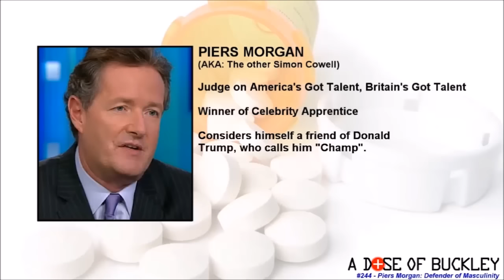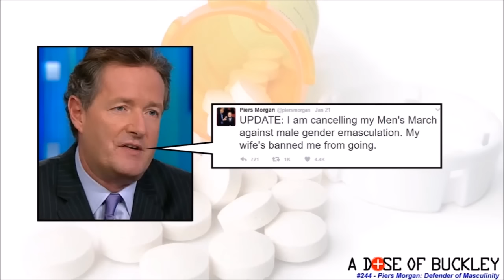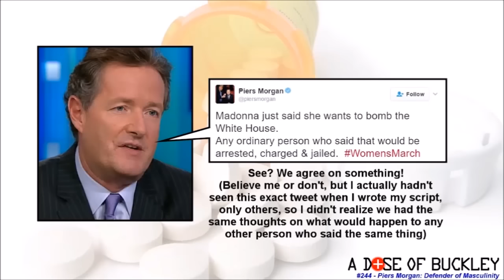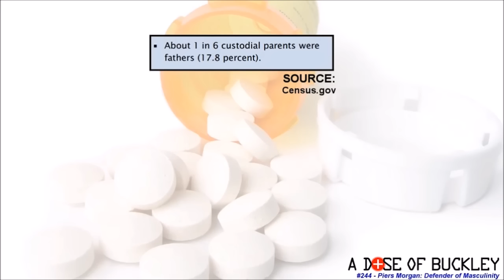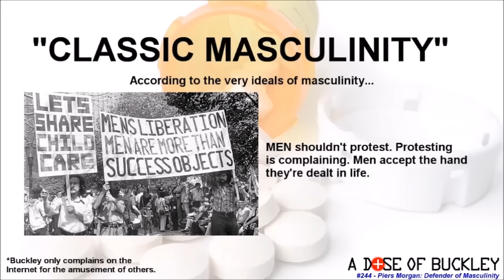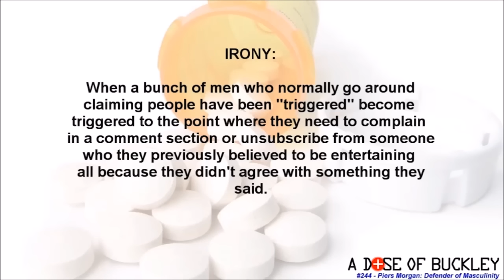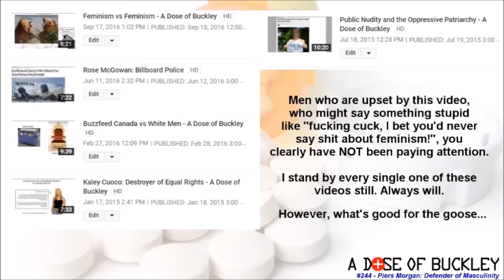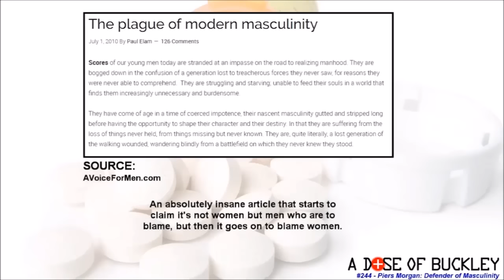The Society Monster from Forever Ago: aDoseofBuckley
It was only supposed to be a standard candle, but it became an opus of sort.

Only of sort.

Jim Gregory
Paul Cavanaugh
Barry Wright
Remy Demarest
G'kar
Shawn Deprey
kjell pihlström
Alexander Hoey
sirolf2009
Jason Campbell
Everett Vinzant
Derpy Paws
Microaggressions
Adam Courchaine
Andrew Howe
DK Thompson
Joan
Michael Guenot
Arne Strasser
Nurse Tobey
Daniel O'Donovan
Rickard Rekve
Default UserID
Syne
Munz
Brian Mosse
Josh Van Arsdale
David Johnson
Dave Yeisley
Duncan Raitt
DeportSJWs
Derp
Danny Cheung
Zach Millard
Francesca Belle
Thomas Vella-Lott
Mads Grøthe
SlyNine
GehirnWirrWarr
Sigmund Leirvag
Walker Trips
Jordan Burney
Nirrith
Jereky K
Anthony Pedersen
Richard Butler
Mr0303
Stephan Vandenborn
Miles Misuraca
Chris McDonough
Trigar3
Preston Magley
Declan McDonnell
Justice Snyder

Daniel Funding
Stephen Stair
Stephanie (CinnamonChimera)
Dave B
SkepTorr
David Staley
Christian Stauffer
jon austin
geoff renison
Sam Rager
Zack
Binyamin Nakonechny
T.T
Benton Walters
Chaz Rowe
Xander Murphy
ooooRoPeoooo
David
Ranger Dave
Nerobyrne
Kevin Dubinsky
Yeah Nope
akeegazooka
Aaron Guisti
Caillin Missen
Christopher O
Lisa Pender
Rictor86
Tony
Kyle Rybski
lukas matthews
Son of Emhak
Joe
Steven
Erik Alt
Adam Bannister
Angry Chimp
Real Raven
Andrew
Maze
MnemoniXs
Väyrynen
Jamie Ross
Bazed
Katherine Miranda
Martin Fors
Mathew Cloin
PJ Hempenstall
U.J.D
Dan Berry
darkinmyeyes
Derek Burge
Tom
Chris
Sakiel
Noelle Sorensen
Luc Prostor
George
TheHourglassChain
JC
Andrew Anderson
Edward Zucosky
Bobby Adams
Polarbear21
Burner918
Anders Grundström
Robert Nygårdh
Luke Wilkes
Gabriel Harber
JediMasterRed
JB Scott
Wasatch Jackalope
CBGog
GeorgeW
Lori Swank
Autochthon
Richard Tjerngren
Christopher McFadden
Moritz Volmer
Rev68
Gloweye
Dario Perovich
Roswell
Eric Baumgartner
Coco Memphis
Hazelwolf
xrstf
Anthony Toledo
Crimmy
Joel Callaghan
Andy Barnett (GoodIdeasVsBad)
Joseph Yhu
Michael Yacup
Jeremy T
Gabriel Rasmussen
Sam Lockwood
Björn björkman
Daniel Park
JoshM
Thomas Hill
Tuoonotl
Leone Baldanello
Edwyn
Nostradormouse
Jonathan Croxton
Nylock
Cade Blaunce
The Man
Felix de Jonge
Tyler H
Brian Melies
Grayden Zuver
Ragnar Kaiser
Johnny Oskarsson
mytheroo
Ryan Montierth
Eel
Jason Jacoby
ThereIsNoYeti
Elias Ojanpera
nonXian
Allan Bowden-Smith
Leah Zajac
Michael Whinery
LUIS EDUARDO GUEDES MARTINS
Liam King
Padishah Emperor Shaddam Corrino IV
Laughing Bandit
Sune Graaskov
Maria Ultrianen
Robert Clithero
Scion of the Emperor
Matt Hamilton
LeftRightOut67
Nick Yannos
Joseph Schmidt
Mitchell Deltoer
michel ranger
Mark Hidden
Timothy Priest
Pyrosocks
Joseph Wagner
Matthew Bolton
Sarah Dagen
Shifter
Junker
Wolfie - and Neptune - Mako'demeri
Joseph Fish
Michael Sokolowski
Tore Kristian Andreassen
David Malinsky
Alexander Hyslop
Lucius Martius
Paul John Mills
Kurtis Sanders
BrianshipPotemkin
Charles "LazarusLongNL" Gielen
David Williams
Will
Anthony Durl